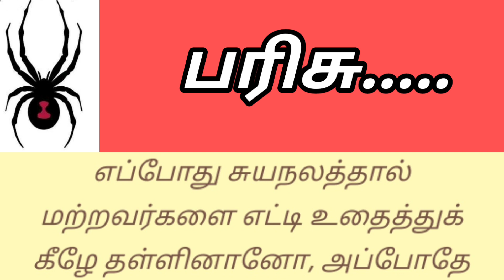பரிசு சிறுகதை tamilstory படித்ததில்பிடித்தது padithathilpedithathu##♥♥♥